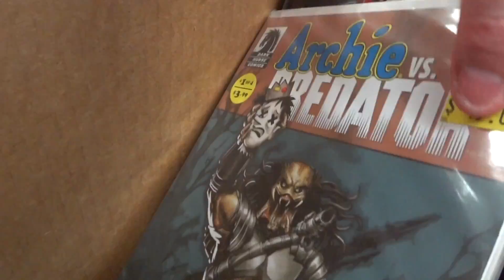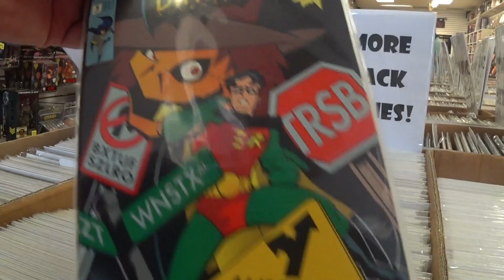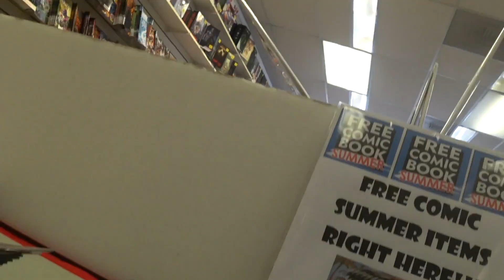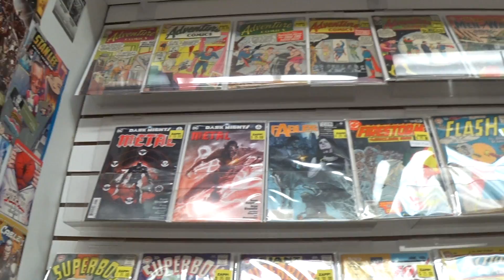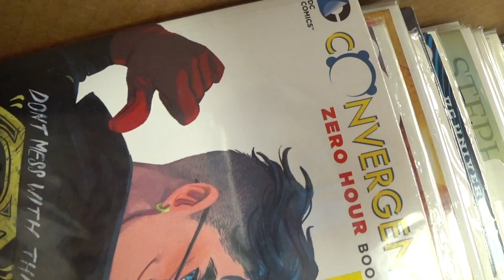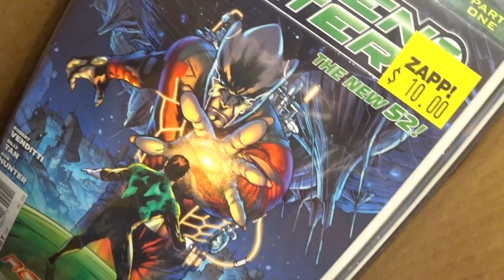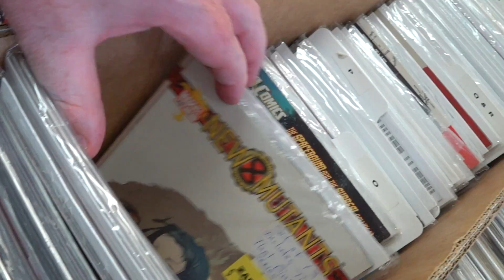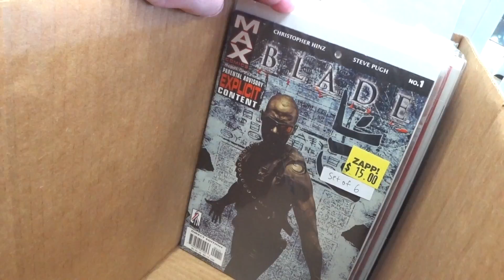What did I find at ZAPP COMICS? | Manalapan, New Jersey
Zapp Comics. This video is about ZAPP COMICS SHOP in Manalapan New Jersey. I also buy some books. I filmed this in 2021.